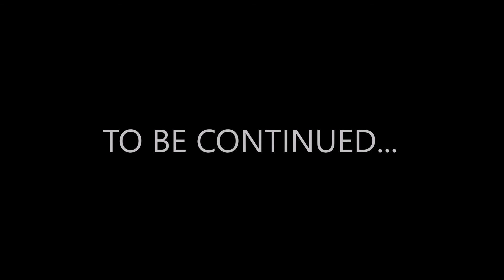PIRATES OF THE WHITSUNDAYS...DONT WORRY WE ARE GOING TO RETRAIN YOU YOUR WORRIED FOR NOTHING...LOVE!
SOMEBODYS GOT TO SCOOP THE POOP THEN SNOOP THROUGH THE POOP! HAND OVER YOUR FECES WILLINGLY OR BE FINED! THE DEVIL IS DOWN THE NUDE BEACH! WE ARE GOING TO HAVE TO GET USE TO THAT...